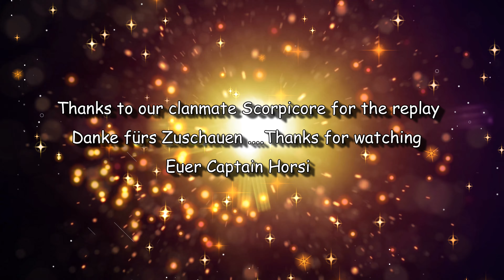World of Warships Let's Play #133 | T10 DD "Shimakaze" 5 Kills, Double Strike [Gameplay-Deutsch]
Danke an unserem Clan-Mitglied Scorpicore für das replay / Thanks to our clan member Scorpicore for the replay